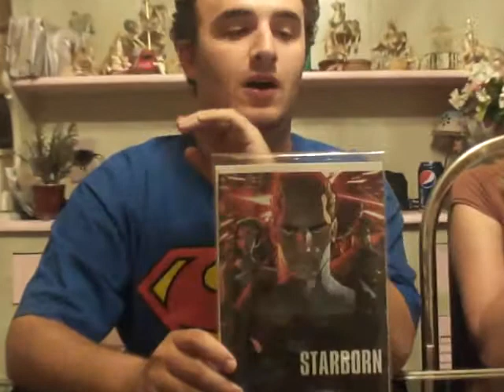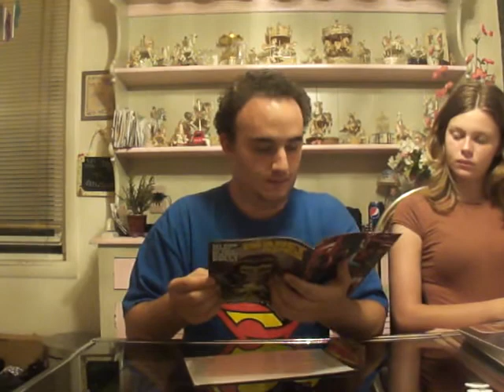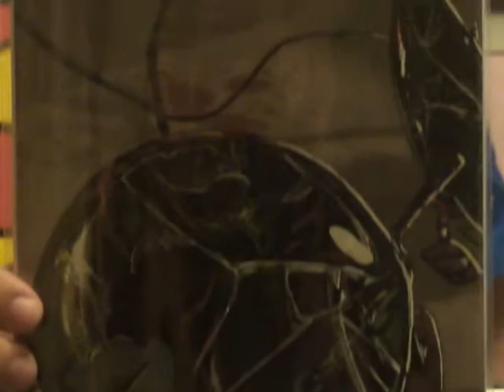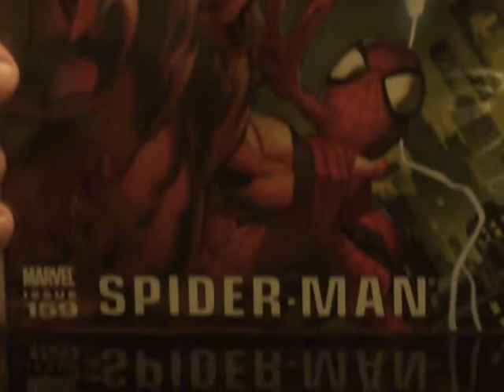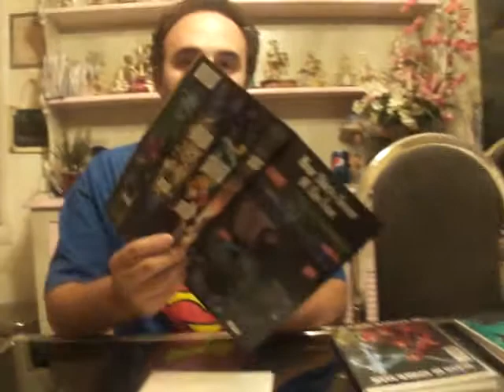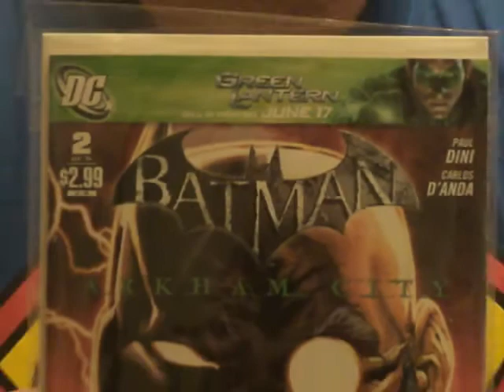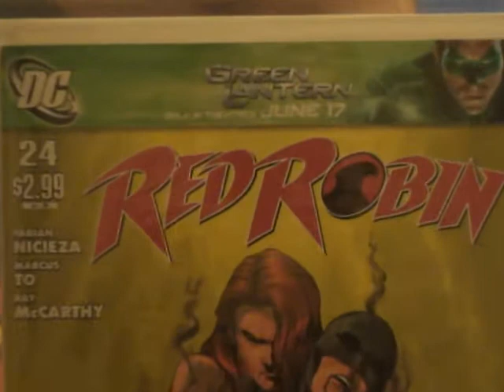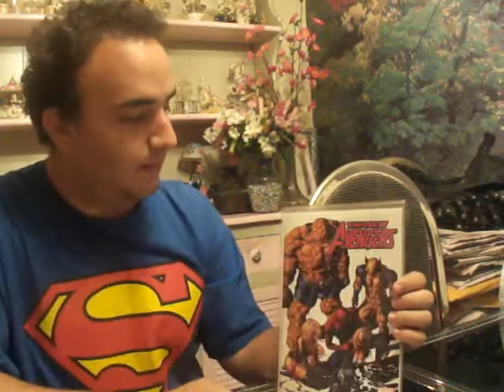Comic Book Review: Episode 84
Episode 84 of my (weekly) Dark Avenger Comic review, these comics were released 6/8/11.A bit of news and a lot of comics. The comics I talk about and review in this video are: Starborn #7, Vampirella #5, Spawn #208, New Avengers #13, Ultimate Comics Spider-Man #159, Fear Itself Spider-Man #2, Wolverine #10, Batman Arkham City #2, FlashPoint Citizen Cold #1, FlashPoint Death Stroke and the Curse of the Avenger #1, FlashPoint Aquaman #1, Red Robin #24, and Booster Gold #45.